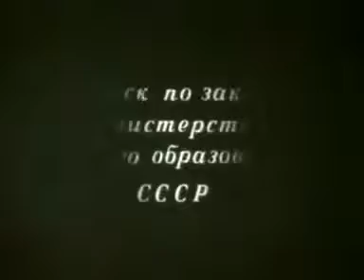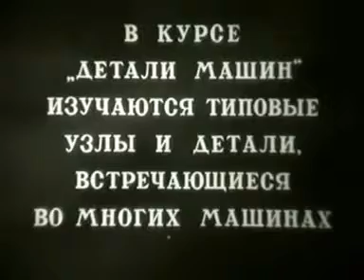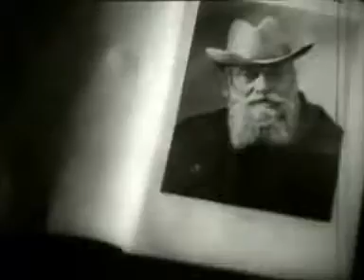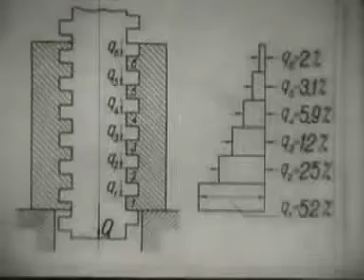Соединения разъёмные[Connections pluggable]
Соединения разъёмные

КОМУ НЕ БЕЗРАЗЛИЧНА ДАННАЯ ТЕМАТИКА ПОДПИСЫВАЕМСЯ НА КАНАЛ!
Помощь каналу:
Яндекс.Деньги

WebMoney
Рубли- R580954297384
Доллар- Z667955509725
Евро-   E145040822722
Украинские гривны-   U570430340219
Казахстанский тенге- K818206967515